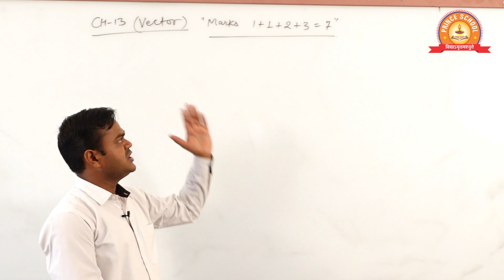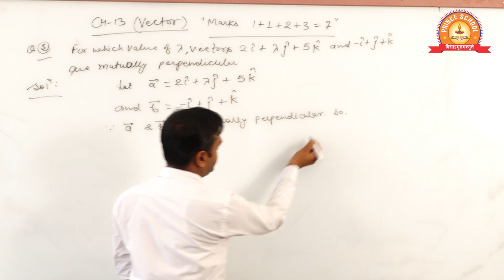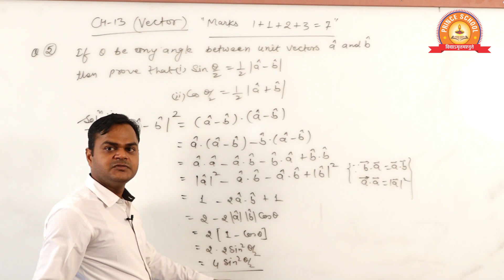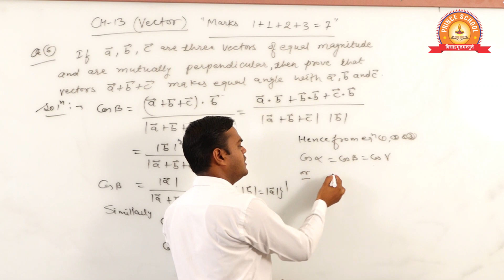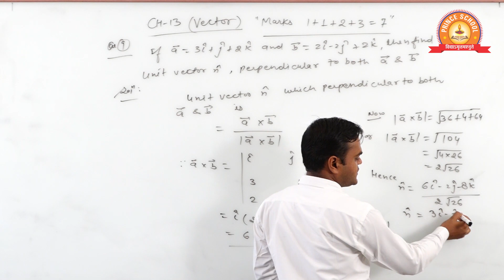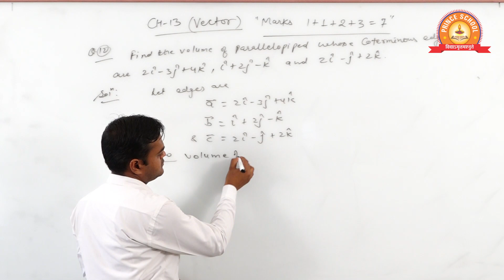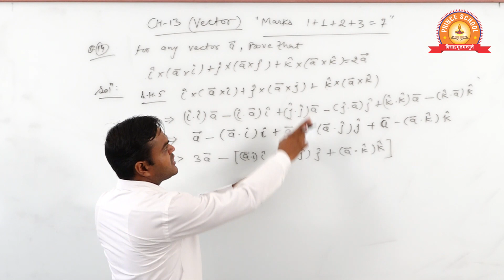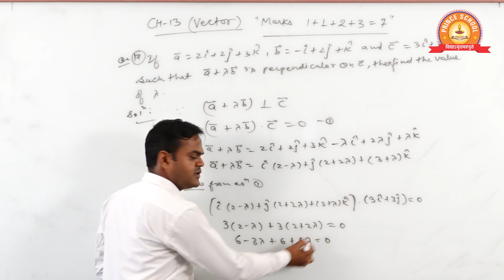Class - XII | Mathematics |Chapter - Vector (English Medium)